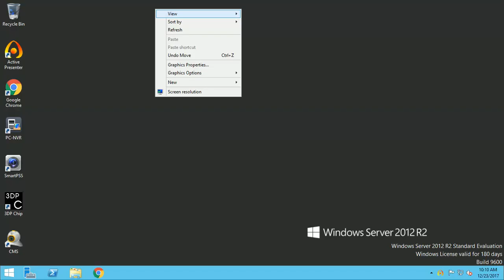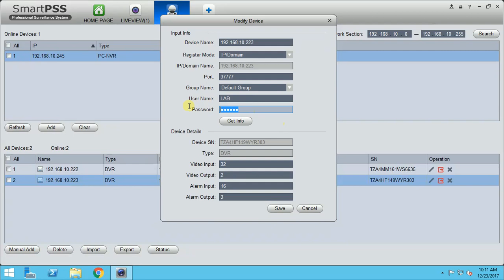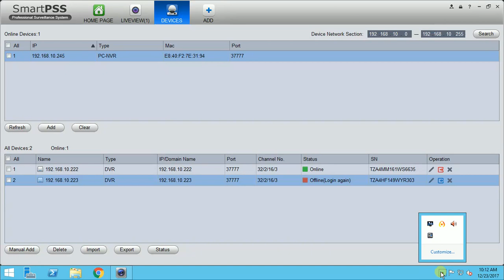How to Configure Smart PSS CCTV Software in Windows Server 2012 R2